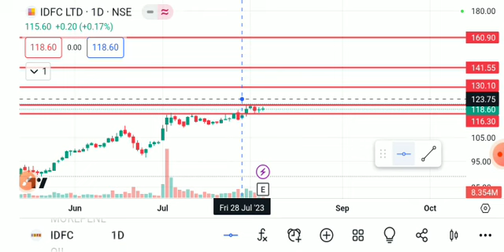IDFC SHARE LATEST NEWS TODAY,IDFC SHARE ANALYSIS,IDFC SHARE TARGET,IDFC SHARE NEWS,IDFC LTD SHARE